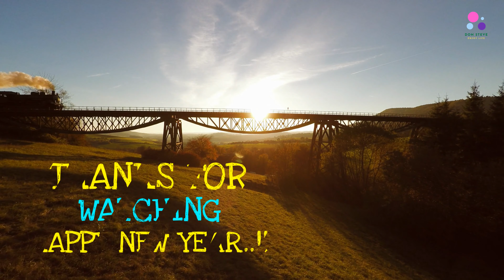CP 8710, CP 8118 Dec 10 Ajax, On. & 01 More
Eastbound Train (Coming From the Direction of Toronto) Passing Ajax (Heading towards Oshawa). 02 Locomotives.  Canadian Pacific Freight. Belleville Subdivision Main Track.

And 01 more Westbound Train Filmed today by Phone.